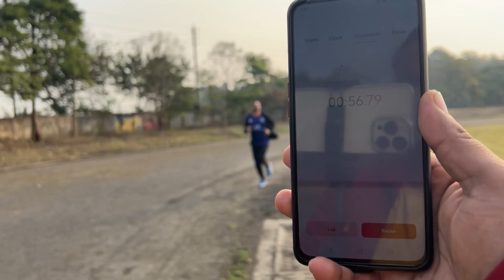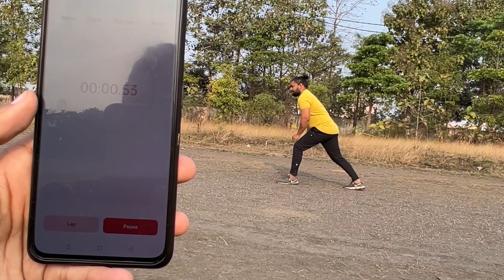BEST PLACE FOR MORNING EXERCISE | VLOG | DAY 4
PLACE - RAIPUR, CG